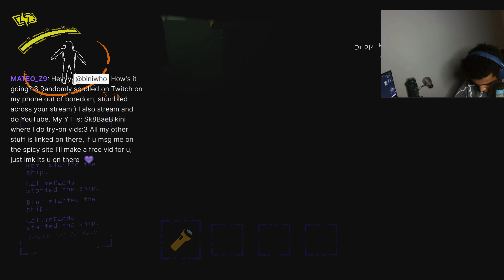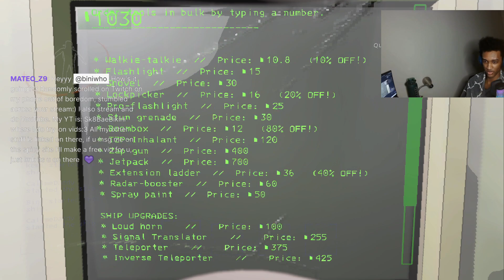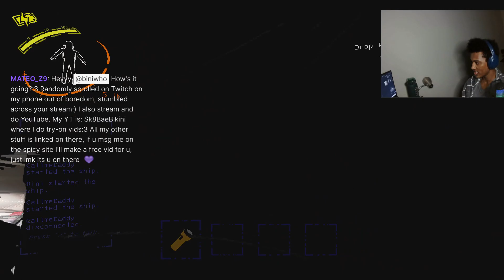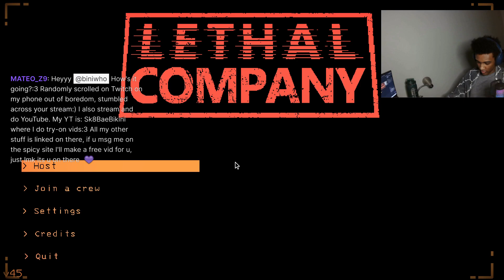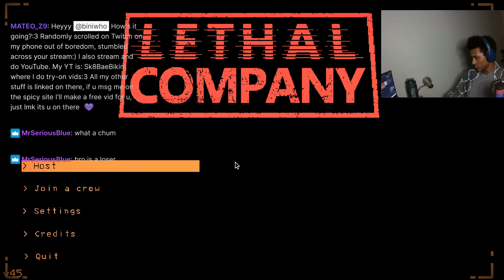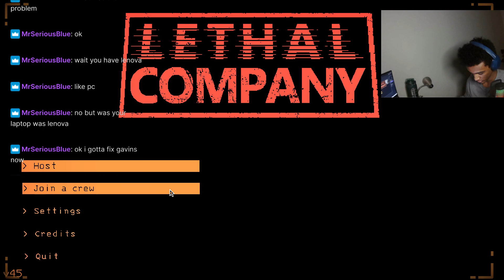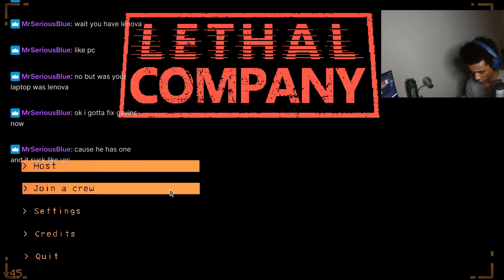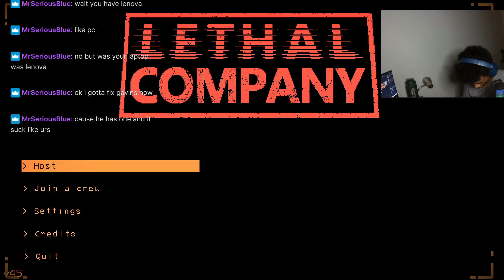Back to my job Lethal Company